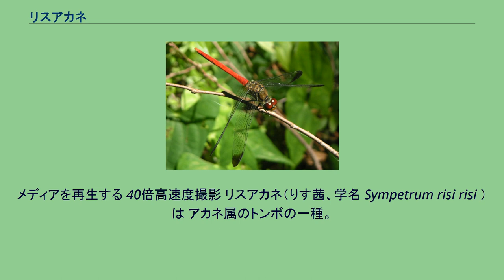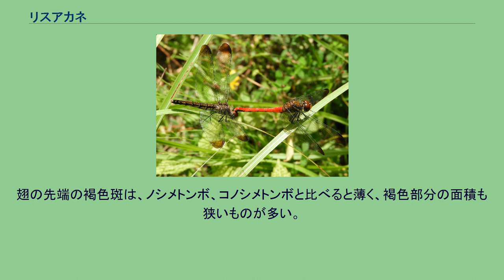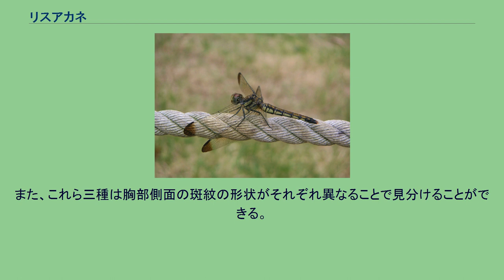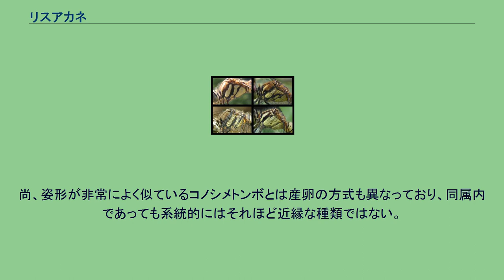リスアカネ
メディアを再生する 40倍高速度撮影 リスアカネ（りす茜、学名 Sympetrum risi risi ）は アカネ属のトンボの一種。
国内では北海道、本州、四国、九州に分布する。
和名のリスはスイスのトンボ学者Friedrich Risの名前に由来するもので、ネズミ目リス科のリス（栗鼠）とは全く関係がない。
北海道産は別亜種のヒメリスアカネ（姫りす茜、学名 Sympetrum risi yosico ）とされてきたが、DNA解析の結果、本州以南の個体と明瞭な差はないことがわかっている。
成虫は、体長31-46mm、腹長20-30mm、後翅長26-34mm、翅の先端にある褐色の斑紋が目立つ中型の赤とんぼ。
雌雄とも顔面に眉班（ビハン）はない。
幼虫は典型的な赤とんぼ型のヤゴで、体長は17-20mm程度。
ナツアカネ、ノシメトンボに類似する。
腹部第8節の側棘の長さは第9節の末端を超える。
成虫は6月下旬頃から羽化が始まり、遅いところでは11月下旬頃まで見られる。
アカネ属の中で最も薄暗い環境を好む種。
平地から丘陵地にかけての、周囲を樹林に囲まれたような閉鎖的な池沼でよく見られ、水田やプールなどの明るく開放的な環境では見られないことが多い。
アキアカネなどとは違い遠くまで移動することはなく、羽化後も羽化水域の近くに留まり、体が成熟するまでそこで摂食活動を行う。
未熟なうちは雌雄とも黄褐色の体色をしており、成熟した雄は腹部がやや朱色を帯びた赤色に、胸部は濃い褐色になる。
雌は成熟しても体色が全体に濃くなる程度であるが、寒冷地では腹部背面の赤化する個体が現れることがある。
この雌の赤化はアキアカネなど他の赤とんぼにも共通して見られる傾向である。
雌雄とも成熟が進むと翅の先端だけでなく、翅全体がやや褐色を帯びてくるようになる。
顔面は濃い黄色になる。
成熟した雄は水域近くに縄張りを持つようになる。
本種の縄張りの範囲は狭く、しかも強い占有行動を示すため、体格で勝る他の大型のトンボが侵入してきた場合でも本種が優位に立つことが多い。
産卵は空中から卵を振り落とす打空産卵で、水のない池畔の土や枯れ草の上で雌雄が連結して行うことが多いが、途中で連結を解いて雌の単独産卵に移行することもある。
この場合は雄が上空でホバリングをしながら、または付近に静止して雌の産卵を警護をすることもあるが、長時間は持続しない。
水のある場所には産卵しない。
成熟した本種は人間に対する警戒心が比較的強いとされる。
秋に産み落とされた卵はそのまま越冬し、翌春産卵場所が増水して水面が上昇し水没した環境下で孵化し幼虫となる。
胸部比較 左上)ノシメトンボ・右上)コノシメトンボ ・左下)リスアカネ・右下)マユタテアカネ 翅の先端に褐色の斑紋を持つ良く似た種類にノシメトンボ、コノシメトンボがある。
本種はノシメトンボよりもひと回り小型であり、コノシメトンボとほぼ同大か本種が若干小さい程度である。
雄は成熟すると腹部のみ朱赤に変化するが、ノシメトンボ（わずかに赤みがさす程度）、コノシメトンボ（全身が赤化し、やや黒味を帯びた赤）とは色合いや赤化する範囲が異なるので区別は容易。
また、腹部の黒斑があまり発達せず背面まで回り込まないこと、第7節～第9節の下部にある黒斑が繋がっているように見えるのも本種の特徴で、未熟期でも区別がつく。
腹部全体が細く直線的なシルエットは、やや華奢な印象を与える。
雌では、本種の顔には眉斑がなく、ノシメトンボ、コノシメトンボには眉斑があることで見分けがつく。
翅の先端の褐色斑は、ノシメトンボ、コノシメトンボと比べると薄く、褐色部分の面積も狭いものが多い。
中でも北海道の個体は、この褐色斑に退化傾向が見られ、中にはほとんど消失している個体もある。
また、これら三種は胸部側面の斑紋の形状がそれぞれ異なることで見分けることができる。
本種の特徴は、胸部側面の3本の黒条のうち、中央の1本が両端の2本より少し短く、上端までわずかに達しないことである。
しかし、まれに2本目の黒条がノシメトンボのように上端まで達していたり（雌に比較的多い）、コノシメトンボのように途中で後方に折れ曲がり、3本目に合流するような変異（雄に比較的多い）が見られることもある。
体格や体色はそれぞれ異なるものの、国内の種ではノシメトンボ、ナニワトンボと近縁である。
特にナニワトンボと本種は同じような環境を好み、同所的に見られることも多いため、異種間連結・異種間交尾・産卵が観察されることがある。
尚、姿形が非常によく似ている...